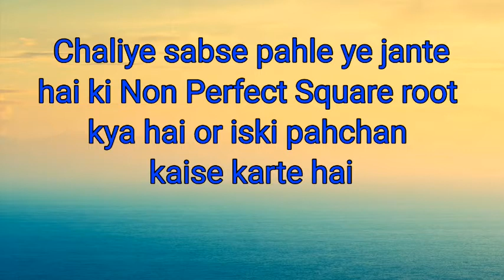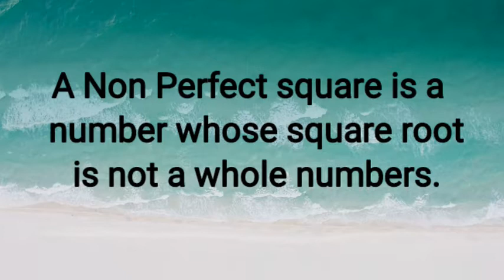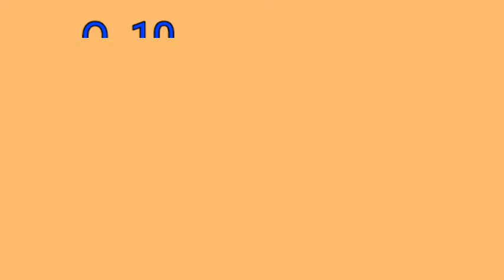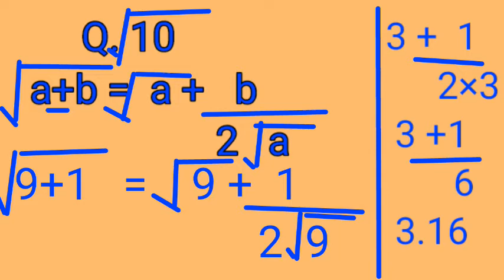Non perfect square root Nikalne ka formula & Simple Tricks.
Jab Sab Digit Same Ho to Cube nikale ka asan tarika.

2 Digit ke number ke cube nikale ka asan tarika.

Jab Sab Number Same ho to Square nikalne ke sabse simple Tricks.

Jas Kisi bhi number ka last digit 5 ho to square nikalne ke tricks.

Jas sab number 1 ho means,11,111,1111,111111, Square nikalne ke tricks

Short Division Tricks.Kisi bhi number ke Divide nikalne ke simple Tricks.

2 digit Number ke square nikalne ke sabse best and simple tricks.
Ye simple tricks student ke liye bahut achha h ye un logo ko asani se yaad ho jayega.

Short Division Tricks. Kisi bhi number ko 5,25,125 se divide karne ke sabse simple tarika. Kisi bhi number ko 5,25,125 se divide karne ke sabse simple tricks. jo student ko asani se samajh me ayega.

Multiplication Short Tricks.Guna karne ke sabse simple tarika.
Multiple ke sabse easy tricks is video me batayi hu jisse student asani
se Multiple kar lega kisi bhi number ko.5,25.125 se kisi number ko multiple karne ke tricks.

Life is full of Happiness so keep smiling

Take Care Within Lockdonw Period
Stay home safe lifeJab Sab Digit Same Ho to Cube nikale ka asan tarika.

2 Digit ke number ke cube nikale ka asan tarika.

2 digit Number ke square nikalne ke sabse best and simple tricks.

2 Digit ke number ke cube nikale ka asan tarika.

5,25.125 se kisi number ko multiple karne ke tricks.